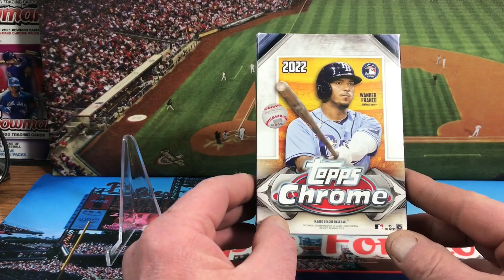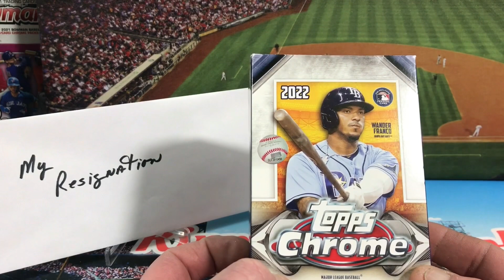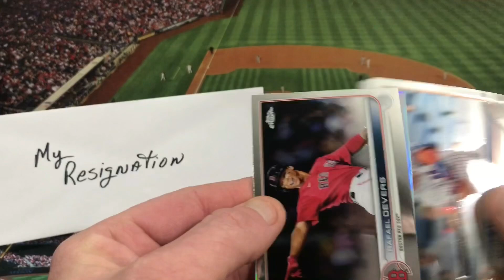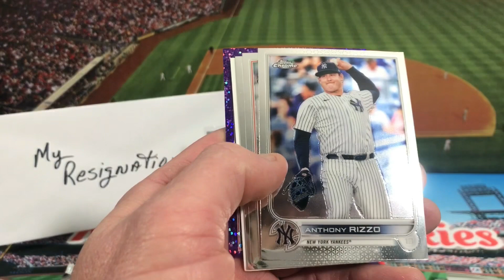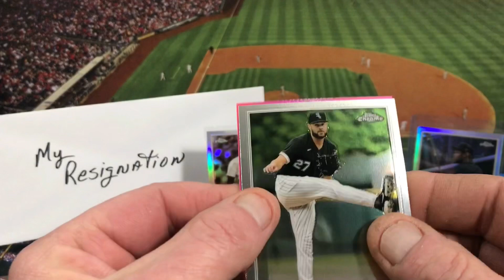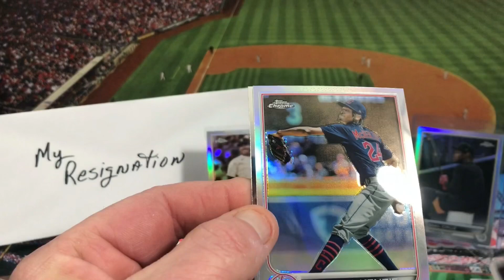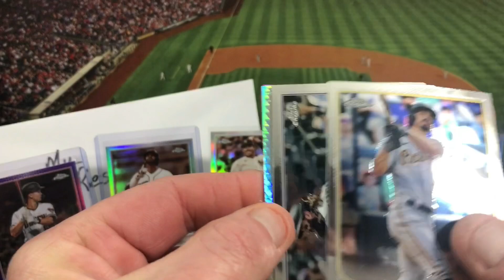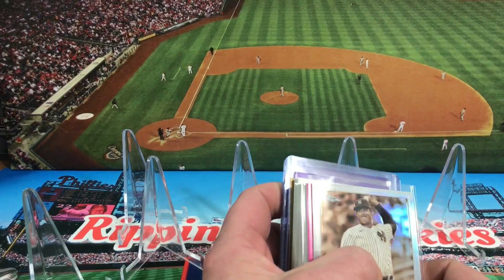Looking to retire early from this Blaster of 2022 Topps Chrome my boss gave me for Christmas.